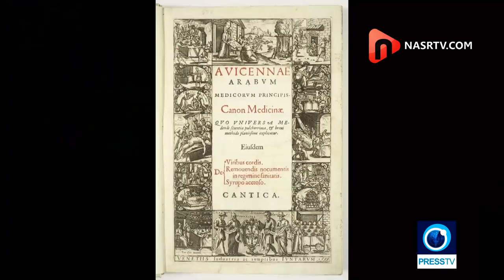Avicenna, Doctor of All Doctors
Quran is said to be "the highest miracle of Islam." There are many verses in the Quran about acquiring knowledge. The very first verse revealed has been the word: "read!"
Prophet Muhammad (pbuh) has said: “Seeking knowledge is an obligation upon every Muslim.” Also he said: “Seek knowledge, even if it is in China.”
During the golden age of Islamic science, Muslim scientists were way ahead of their contemporaries in Christian Europe. Islamic scientific achievements encompass a wide range of subject areas, especially mathematics, astronomy, and medicine. Other subjects of scientific inquiry included physics, alchemy and chemistry, ophthalmology, and geography and cartography. Here is a short clip dedicated to one of these great scientists, Avicenna.